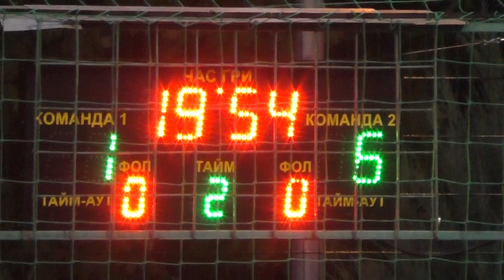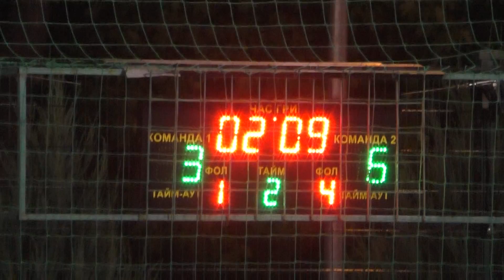21 КХ 8 тур 13 Лига Контент Zombee 2 тайм